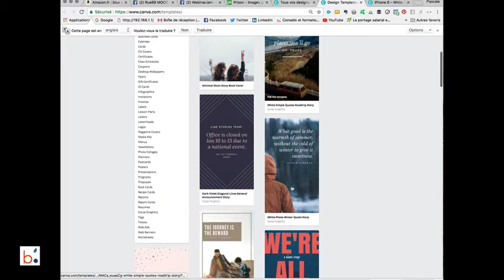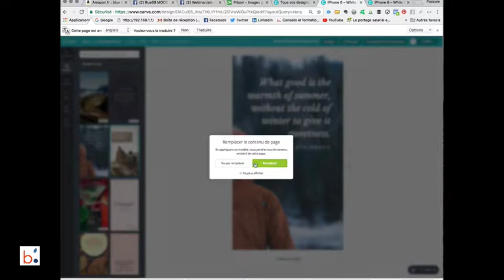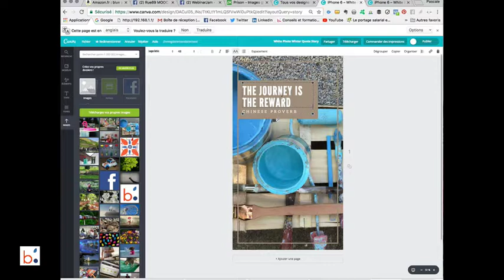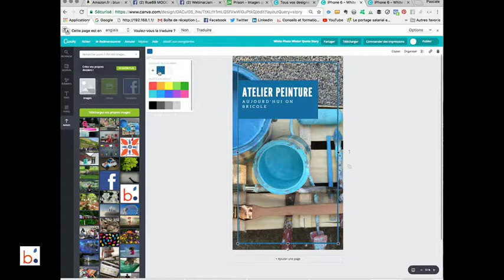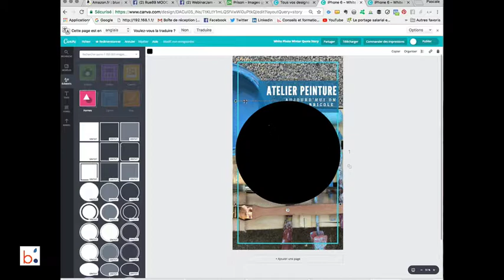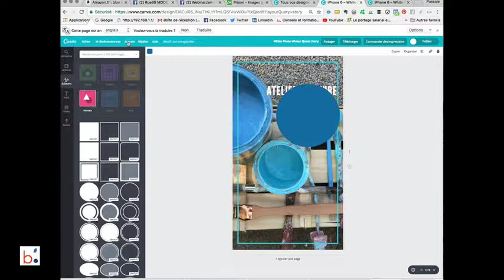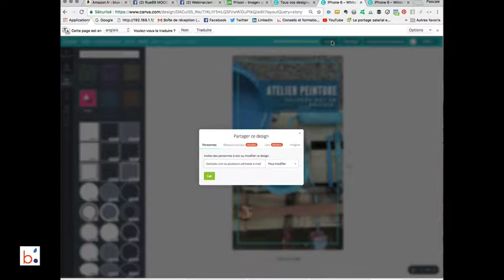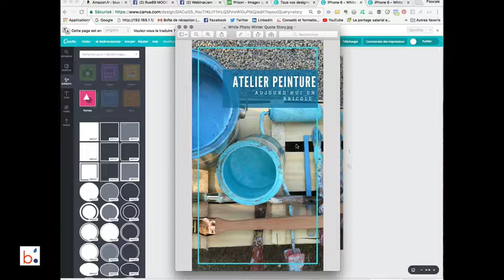Comment faire une storie avec Canva ?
Voici un tutoriel pour en faire rapidement avec l'application Canva, que vous pouvez même utiliser en version gratuite (sur votre ordinateur ou sur votre smartphone).

Vous pourrez ensuite les réutiliser sur Instagram, Facebook, Snapchat... c'est vous qui choisissez !